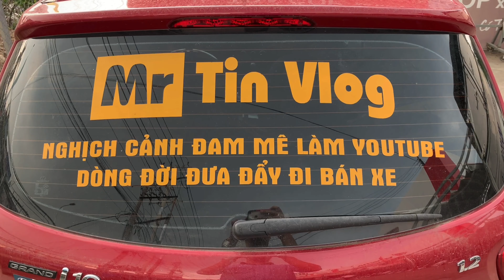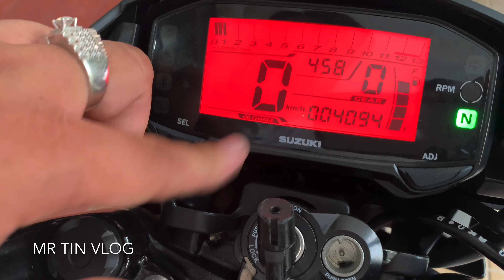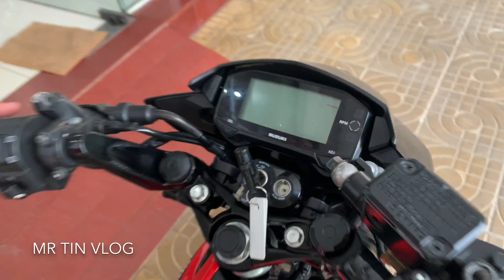MR TIN + XE SATRIA SAU 4094 KM CHUYỆN GÌ SẢY RA + ĐI SATRIA PHẢI BIẾT ĐIỀU NÀY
ĐỊA CHỈ HỆ THỐNG HONDA ĐÔNG PHƯƠNG
- HUYỆN TÂN TRỤ TỈNH LONG AN SĐT 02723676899
- HUYỆN CHÂU THÀNH TỈNH LONG AN SĐT 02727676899